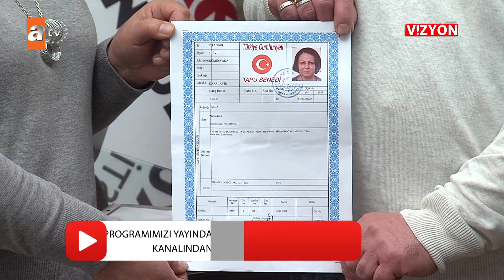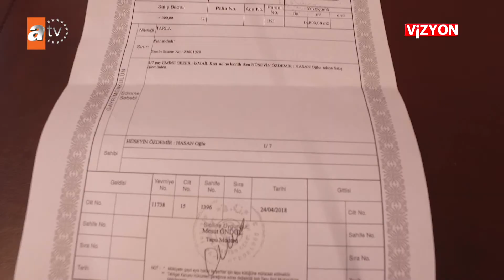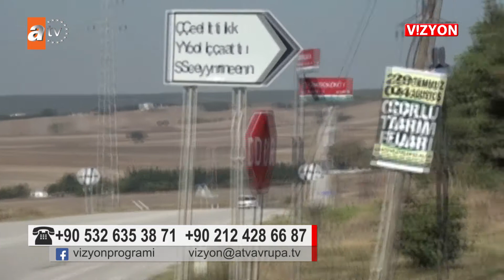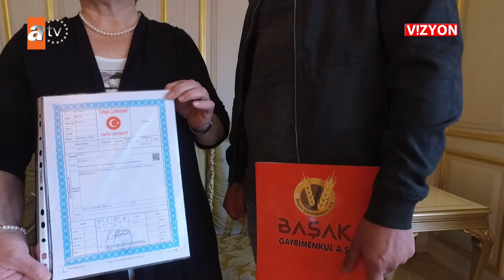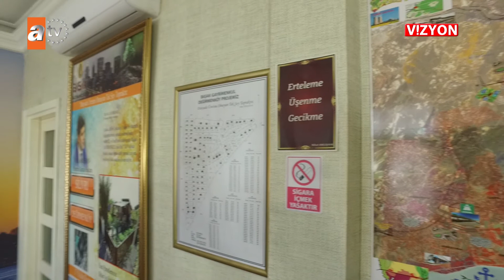VİZYON 409. BÖLÜM BAŞAK GAYRİMENKUL 17 BÖLÜM